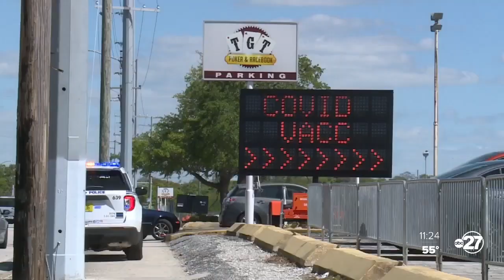Floridians still traveling miles from home to score COVID-19 shot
Scared, anxious, and desperate for the shot, some Floridians are still traveling hundreds of miles from home just to get the COVID-19 vaccine despite more supply and more sites offering the shot. Investigative Reporter Katie LaGrone reports.